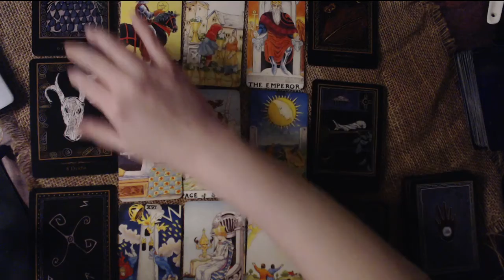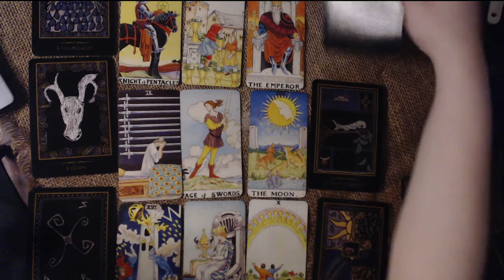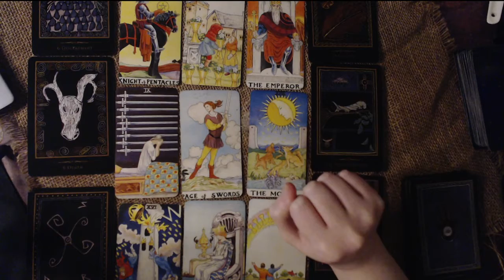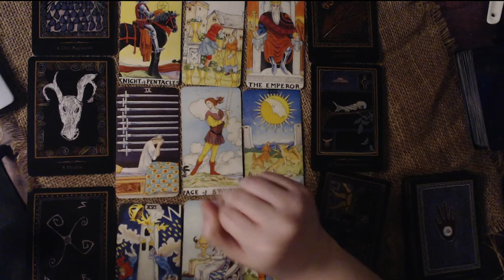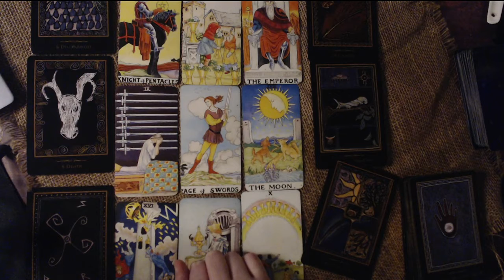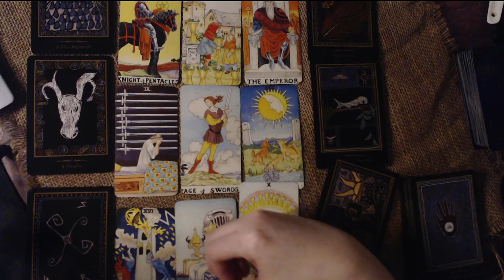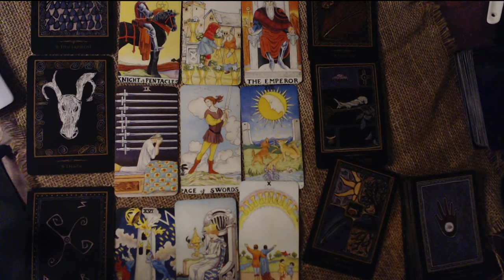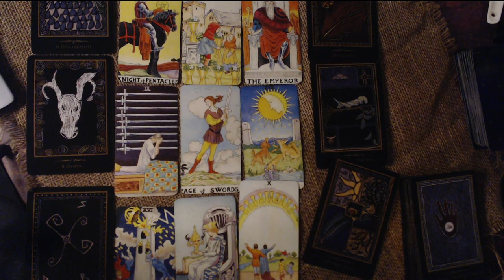TAURUS MAY 2021 LOVE TAROT READING - YOUR GUARD IS UP AND YOU ARE TOO SENSITIVE RIGHT NOW